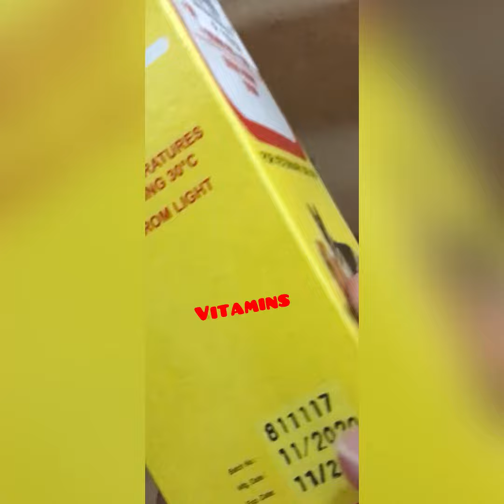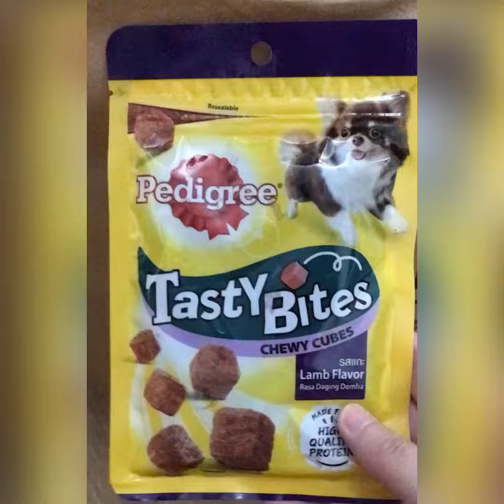Preparation for first time furmom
Things you may need for having a new dog